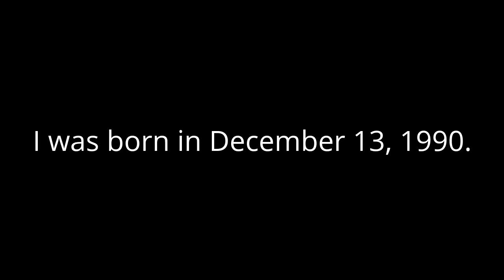True or False? #1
False. I was born in 2000.

NOTE: This is my first True of False? video.